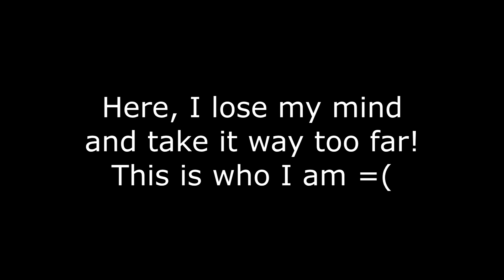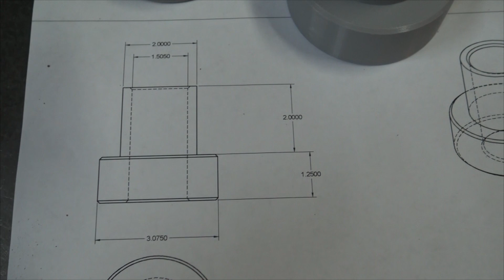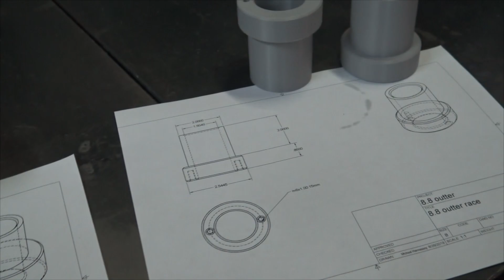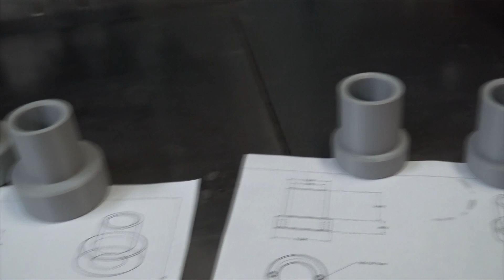Shortening my Axle with 3D printed Jig 3; print done